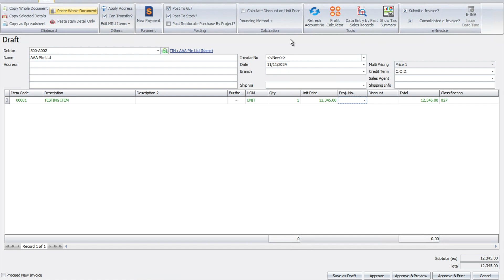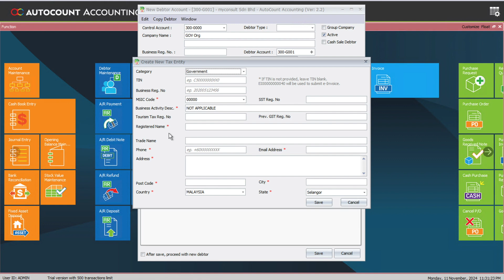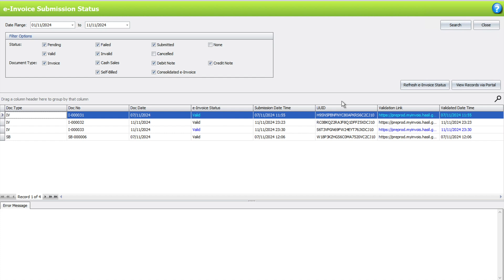AutoCount E-Invoice - Creating a validated E-Invoice for Foreign Customers & Government Clients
Wondering how to validate an E-Invoice for overseas customers or government organizations in AutoCount? This video is here to help! As Malaysia rolls out E-Invoice requirements, we’re breaking down everything you need to know to validate E-Invoices seamlessly with AutoCount, whether your customers are international or part of a government agency. We’ll walk through the steps to ensure smooth compliance and accurate validation for all your business transactions.

📅 Key Datelines for E-Invoice Implementation in Malaysia:

Phase 1: Starting from June 1, 2024, large taxpayers are required to implement E-Invoicing.
Phase 2: From January 1, 2025, medium-sized taxpayers must begin using E-Invoice, with a relaxation period until June 30, 2025.
Phase 3: Small taxpayers need to comply by July 1, 2025, with an extended relaxation period up to December 31, 2025.

If you’re looking for a software solution to help you transition smoothly into the E-Invoice era, give us a call for a free demo today and see how AutoCount can streamline your E-Invoice processes.